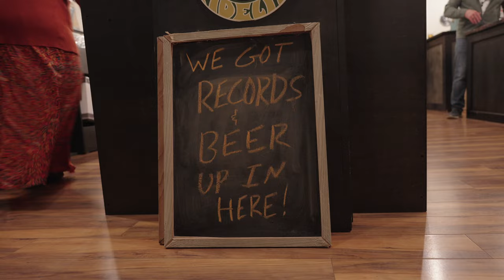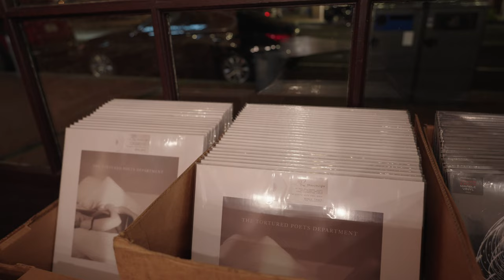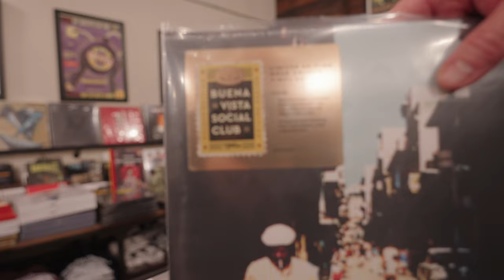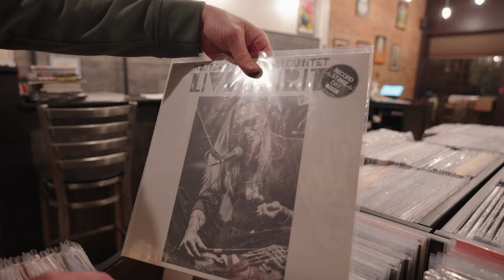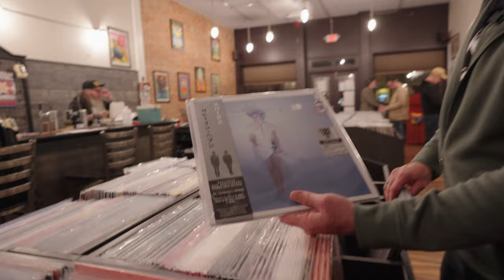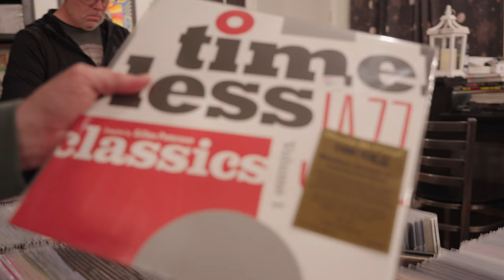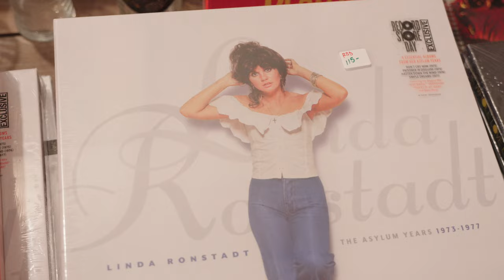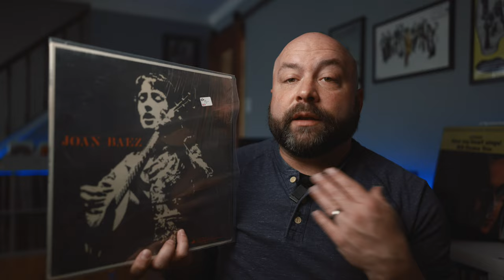Record Store Day 2024 PREVIEW - Hop Fidelity Records - SOME GEMS UP IN HERE!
Discogs @jazzmsngr

Record Store Day 2024 is ALMOST HERE!  And I am heading to HOP FIDELITY in West Chester PA to get my hands on some amazing new Pieces of Vinyl!  I stopped in to see Byron the owner on the Thursday before RSD - for a special Midnight Sale of the new Taylor Swift and Pearl Jam albums - check out the RSD stock first hand and if you live in the area - def. come out to HOP FIDELITY For RSD 2024!!

Clean your Vinyl!
Best Phono Stage
My Turntable
My Cartridge
My Speakers
My Sub
My Amp
Headphone amp
Outer Sleeves
Inner Sleeves

🎬What I use to Film with:
My Camera
My Other Camera
my lens
my light
my modifier
my mic (great as a pair for live audio as well)
My other mics

Intro - 0:00
Awesome Byron picks from Last year - 1:37
Meet Byron! - 4:05
Other People getting hype! - 17:33
Some Records I bought before RSD! - 22:30